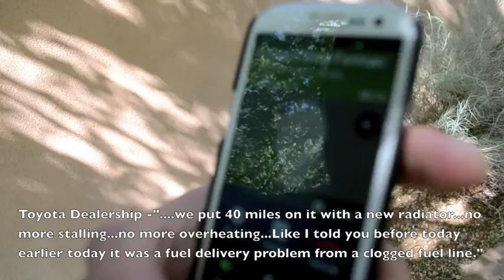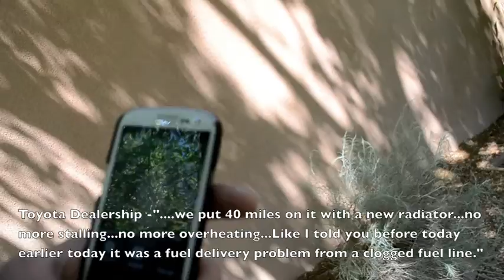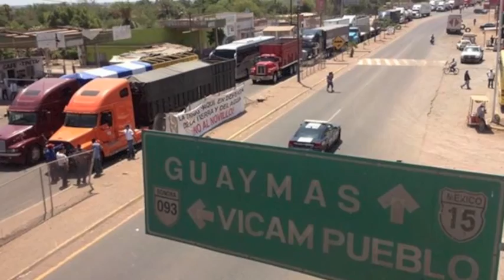El Camino Real-Over-landing Central America- Full Movie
This documentary follows four best friends as they prepare themselves for a massive road trip from Albuquerque, New Mexico to San Jose, Costa Rica. After finishing his PhD in Vulcanology at the University of New Mexico, Maarten de Moor is offered a job with the Siesmic and Volcanic Observatory of Costa Rica. He convinces his younger brother Alex and two best friends, Zach LaPointe and Scott Jasechko to help him make the move to Costa Rica by car.  The determination, spirit and will of these four friends is put to the test by various obstacles along the way while engaging in the wonders and magic of Central America.